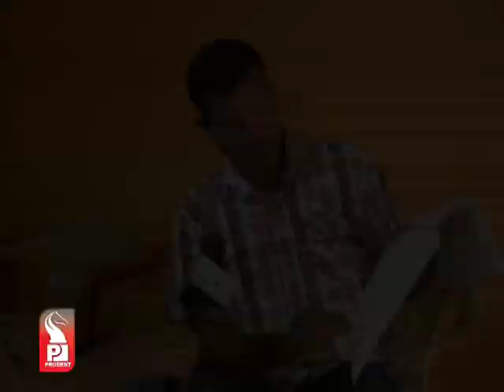Prudent Media Mine it_05 Dec 12 Part 1